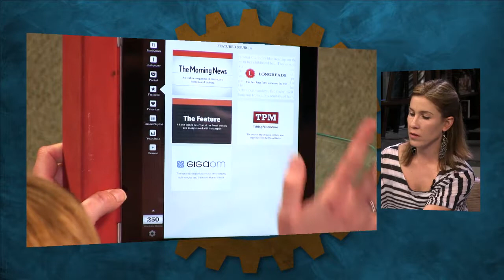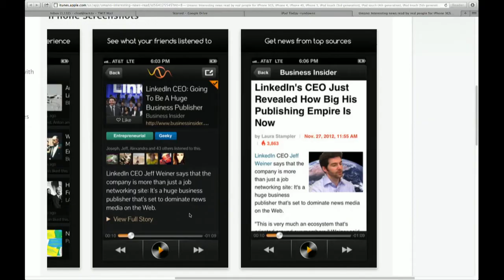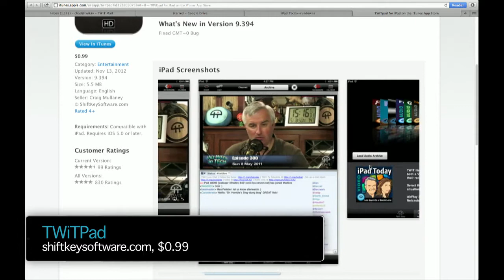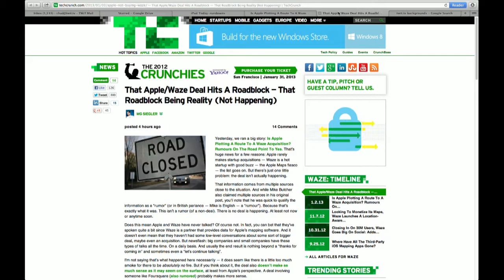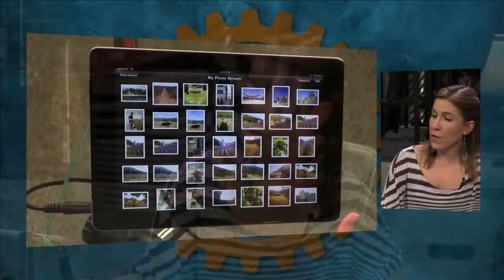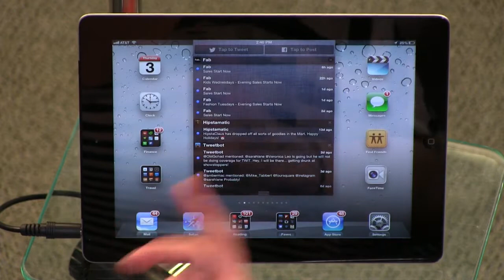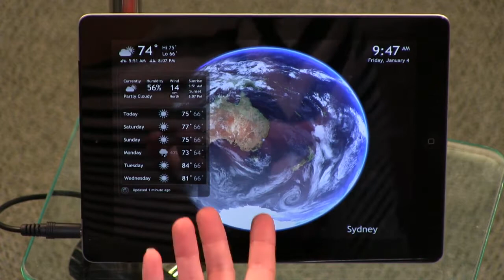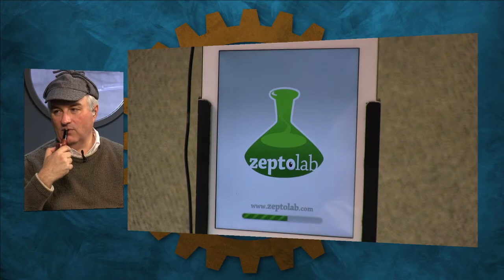iPad Today 130: Read Quick, Royal Envoy 2, Living Earth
We run through our favorite news apps, Umano, Zite, Apple's Waze acquisition rumor, Royal Envoy 2, Living Earth for time & weather, & lots more!